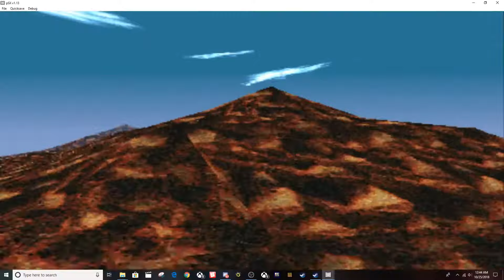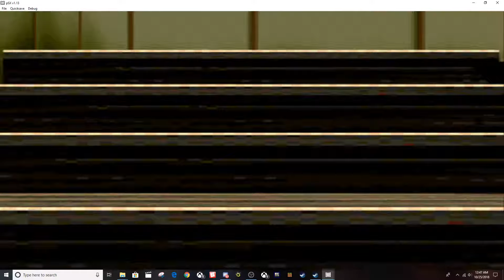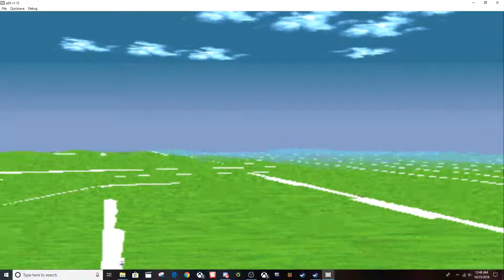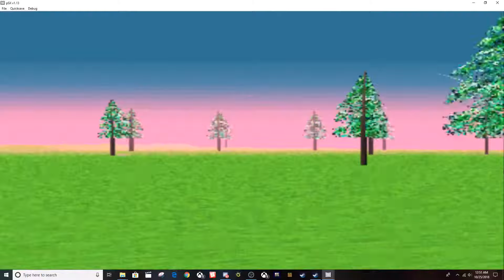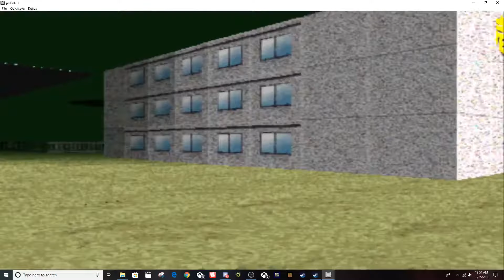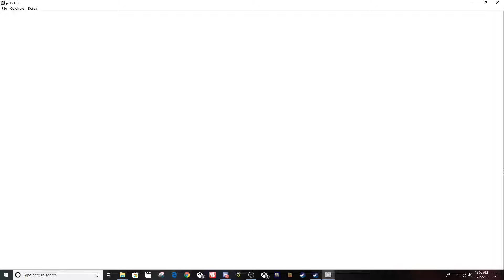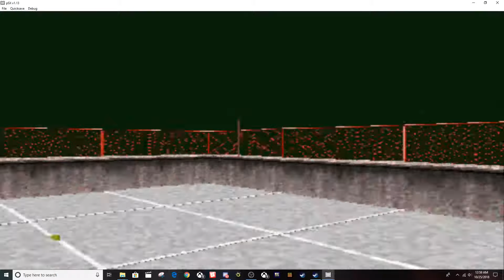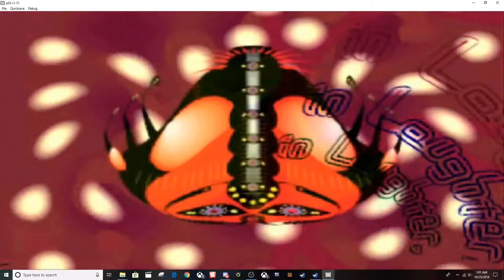LSD Dream Emulator Episode 2: The Gray Man Appears!!! (Spooktacular!)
lol I'm really not on my game with these Halloween videos considering this is only the second Halloween part to one of my Halloween video ideas and today IS Halloween! -_-, I don't know if I'll just continue to upload them in November or save some of my planned content for a little later, I guess we'll just have to see! OwO
I hope you guys enjoyed today's video! In this part of LSD Dream Emulator I continue to fall deep within this man's dreams and I get a bit of Downer responses! I even meet the Gray Man! I forgot how he affects the game, but im pretty sure that when he flashed and disappeared that means that I am about to experience even more trippy and disturbing LSD Dreams so get ready for that! And Again I hope you guys 'n gals enjoy today's video! :)